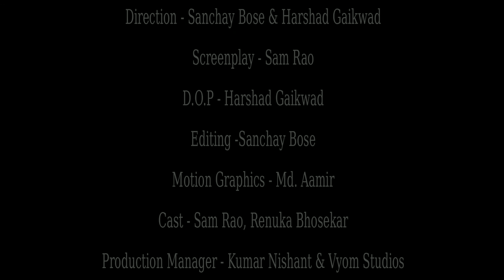ZIMAN APP INDIA | WOMEN SECURITY APP | AD FILM | SHORT FILM | RAKSHA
RAKSHA | ZIMAN APP | SHORT FILM | AD FILM

Here's our new video regarding Domestic Violence which is too prevalent in our Society Yet  women are too scared even to ask for help. Ziman Security App is an apt response to all those bloody blood sucker husbands because of which too many Indian women are facing this problem of domestic violence even in 21st century.

The plot revolves around a husband and his wife. The wife is too scared to deal with the situation and is not able to overcome it. The film doesn't justify the ways of stopping domestic violence but the film indeed gives you an insight of the possibility of the Ziman Security App's fast response to help.

FILM : RAKSHA
DIRECTORS: SANCHAY BOSE & HARSHAD V. GAIKWAD
CINEMATOGRAPHY : HARSHAD V. GAIKWAD
PRODUCTION CONTROLLER : KUMAR NISHANT
SCREENPLAY : SAM U . RAO
VFX SUPERVISOR : AAMIR KHAN

Hope you guys will surely like the video. More Sensible films are on the way. Enjoy and please keep look forward to us.